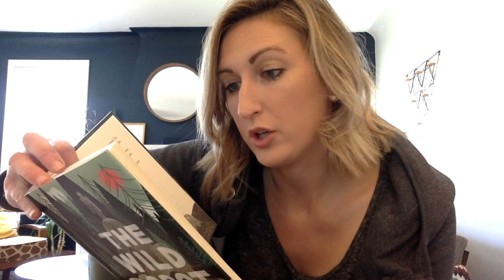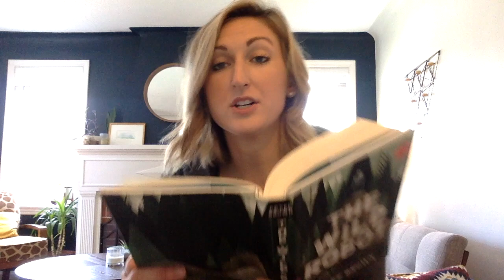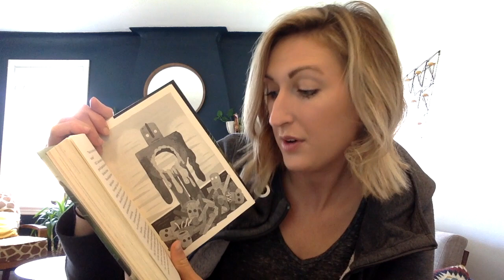The end of The Wild Robot _ spoilers ahead